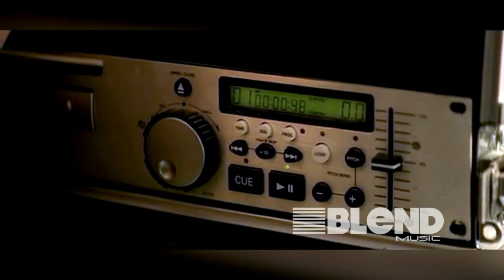Cassie - Me and U (All Gold Remix)